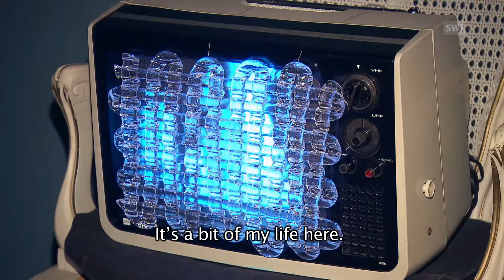Drooling over Pipilotti Rist retrospective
Switzerland’s best known visual artist, Pipilotti Rist, shares some of her thoughts on her retrospective, ‘Your Saliva is my Diving Suit in the Ocean of Pain’. The exhibition is now at Zurich’s Kunsthaus. (SRF/swissinfo.ch)